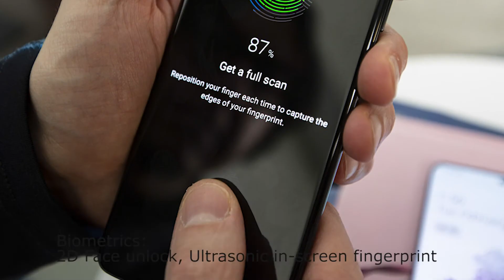Samsung Galaxy S20 Ultra- Specs & Price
how to
HR studio
hr studio
hrstudio
samsung galaxy s20 ultra specs
samsung galaxy s20 plus specs
samsung galaxy s20 ultra 5g specs
samsung galaxy s20 series specs
samsung s20
galaxy s20 ultra 5g
samsung 2020
galaxy s20 ultra battery capacity